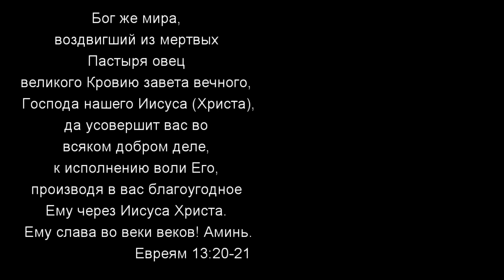Поклонение с семьей Марии